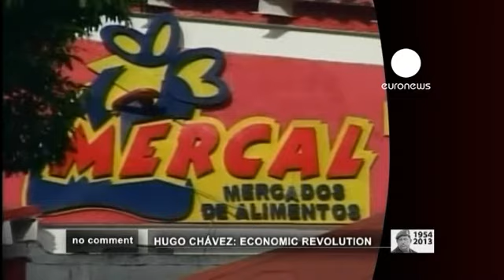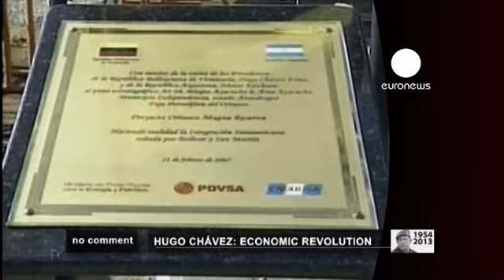Hugo Chavez: Economic revolution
No comment by euronews: The most striking images from around the world without commentary.